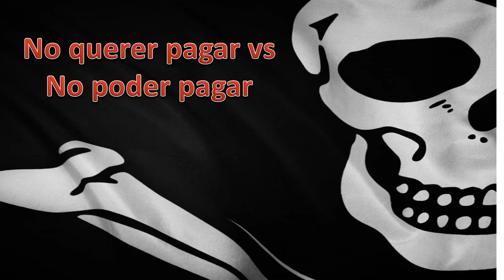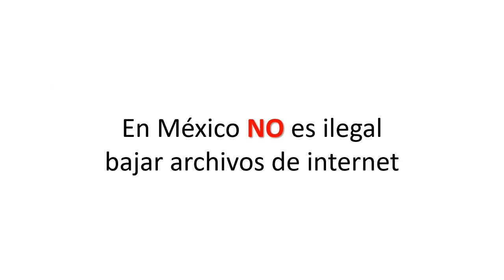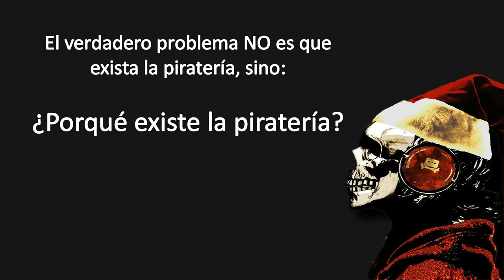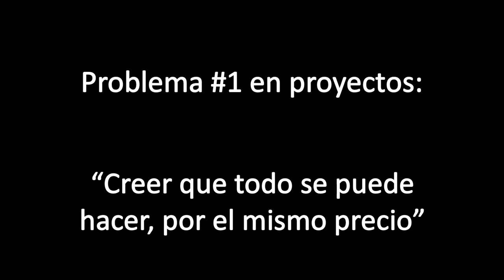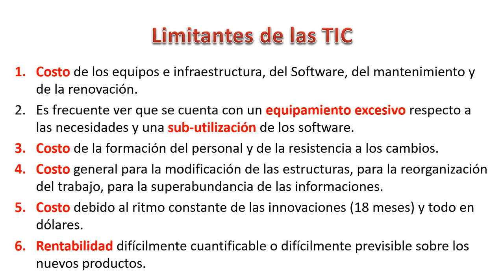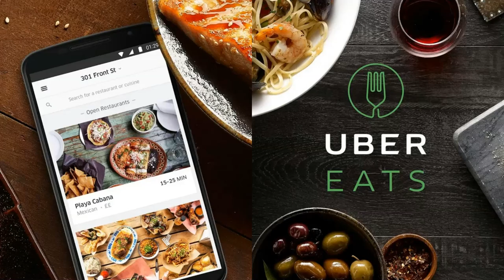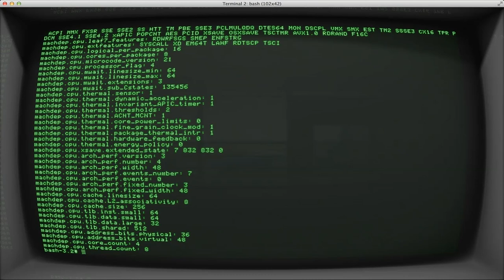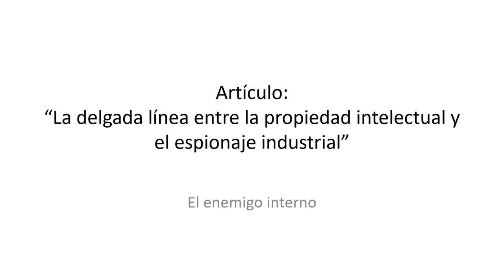Ponencia: Tecnología e Información para Gerentes y Directores (10mo. aniversario) Parte 8